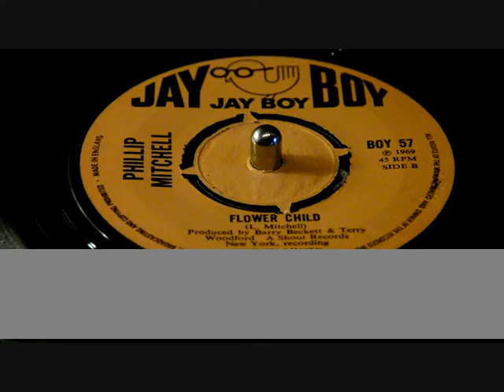PHILLIP MITCHELL with FLOWER CHILD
PHILLIP MITCHELL with FLOWER CHILD on the UK JAY BOY LABEL bside from 1969